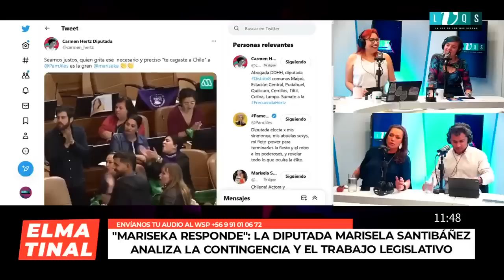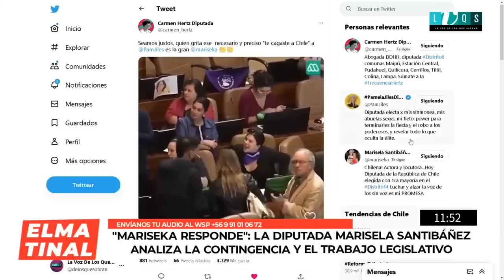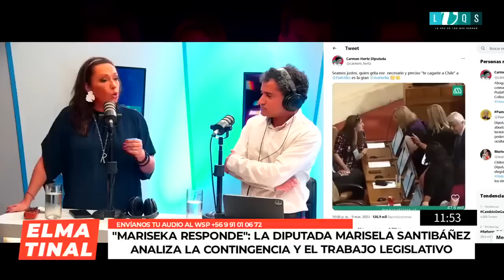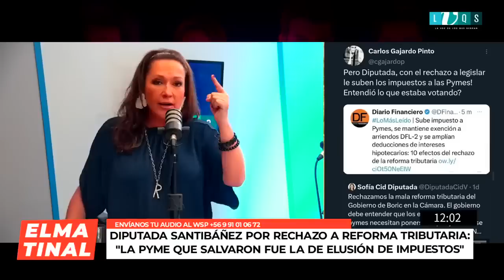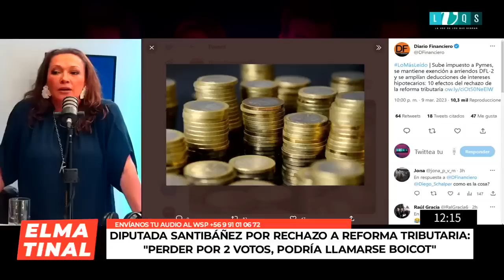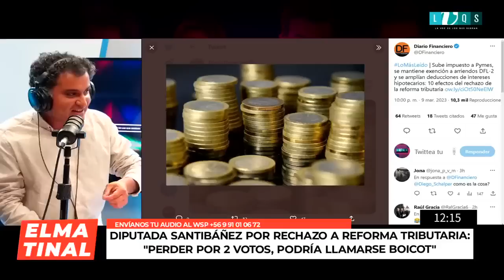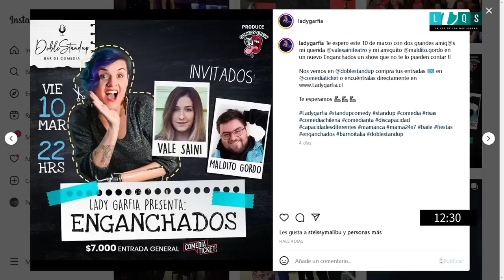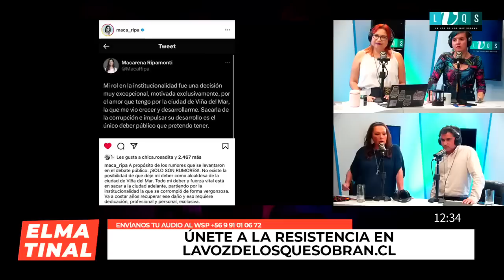Diputada Santibáñez destapa lo vivido durante la votación de la Reforma Tributaria en el Congreso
La diputada Marisela Santibáñez abordó durante su sección "MARISEKA RESPONDE" en LVQS, lo ocurrido con el rechazo a la Reforma Tributaria del Gobierno y con las ausencias de parlamentarias durante su votación en la Cámara.